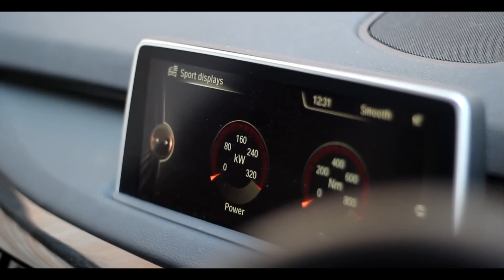BMW X5 M50D | Monarch Enterprises